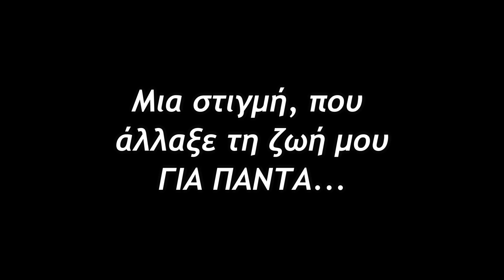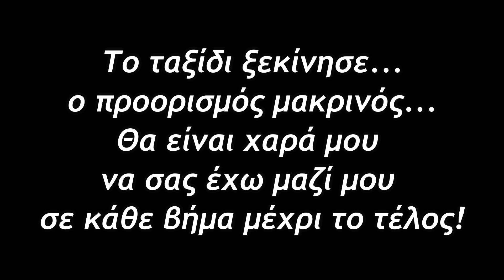Τατουάζ σε όλη την πλάτη - Μέρος Α - Το ταξίδι μας ξεκινάει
▶ Το τατουάζ έγινε στο στούντιο Sake Tattoo Crew στο Χαλάνδρι.Λεπτομέρειες θα βρείτε εδω

▶ Το τατουάζ το έκανε για μια ακόμη φορά, ο Cris!! Ένας και μοναδικός!! Φοβερή η δουλειά του όπως θα δείτε και στο βίντεο.

♫ Μουσικά κομμάτια του βίντεο
➜ Τραγούδι: Soldier
➜ Καλλιτέχνης: Eminem
➜ Στιχουργοί/Συνθέτες: Eminem, Luis Resto
➜ Remix: 2Scratch
➜ Τίτλος: Eminem - Soldier (2Scratch Remix)

▼▼▼▼▼▼▼▼ MY INFO ▼▼▼▼▼▼▼▼
 ★ Name: Panagiotis Milas (Παναγιώτης Μήλας)